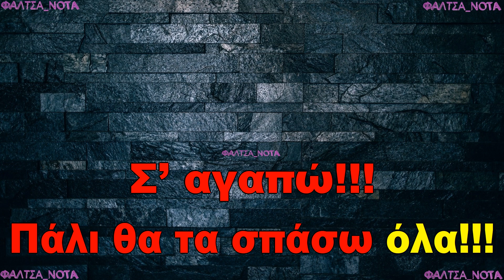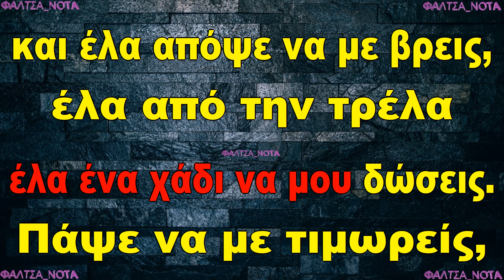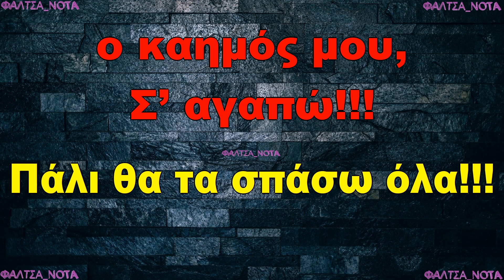Γιάννης Πλούταρχος - Θα τα σπάσω όλα (ΚΑΡΑΟΚΕ)